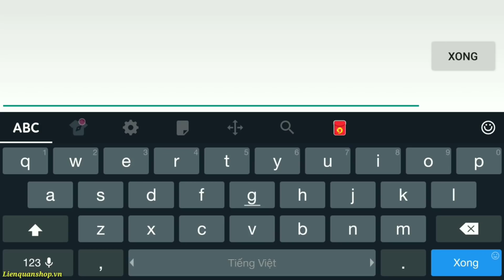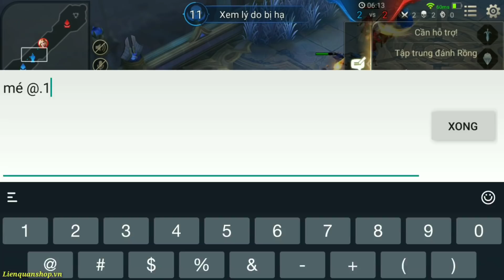LIÊN QUÂN : Đại Chiến Pháp Sư Giữa Lauriel Và Tulen - Ai Mới Chính Là Trùm Mid ??